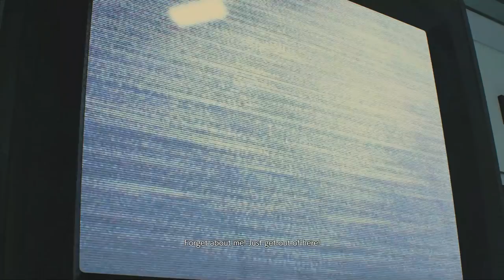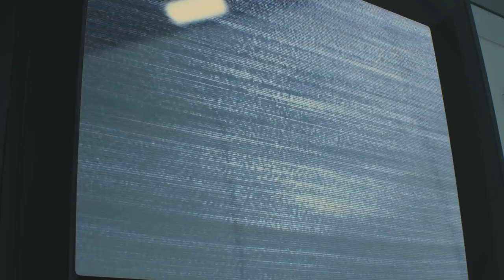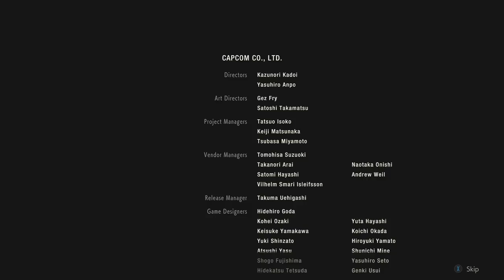RESIDENT EVIL 2 REMAKE Walkthrough Gameplay Part 19 - The End!